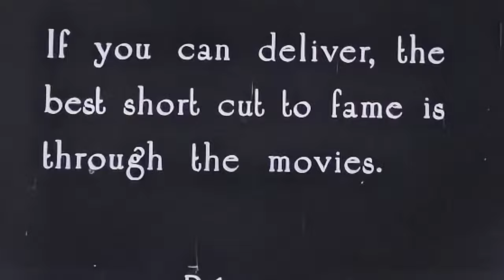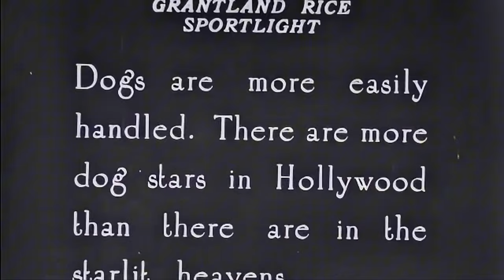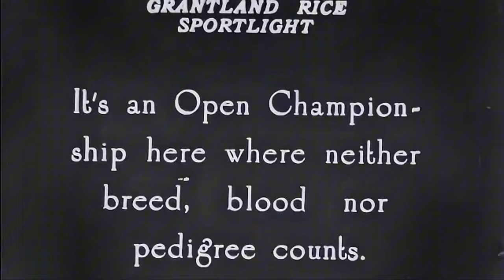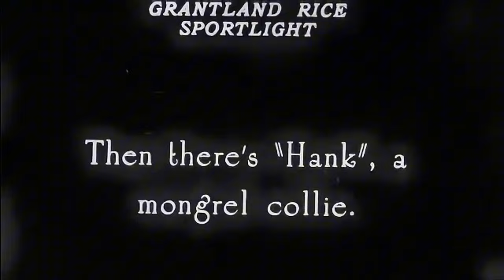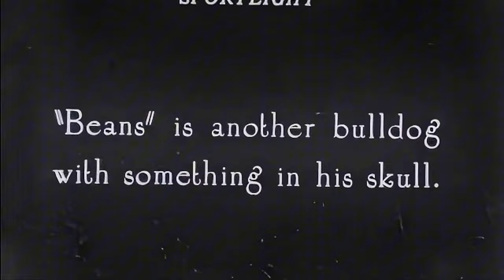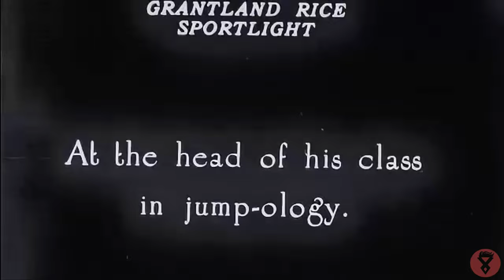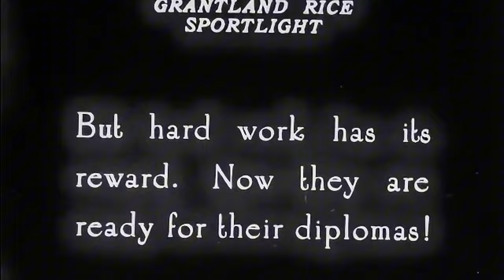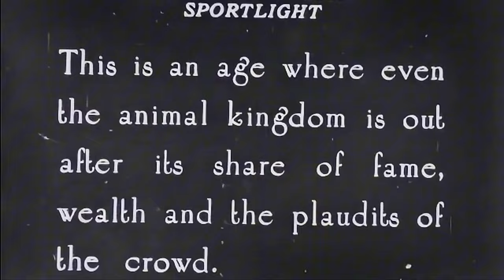How Were Hollywood’s First Animal Celebrities Trained?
Step back in time to 1925 with this beautifully enhanced HD/4K version of “Animal Celebrities,” a heartwarming and slightly quirky silent film by Pathé Exchange, Inc. This captivating film showcases the biggest Hollywood animal movie stars of the era, including Rex the Wonder Horse and the legendary Rin-Tin-Tin. Watch as Henry East and his young helpers train these incredible animals for their roles in the movies, all while Henry sports his unique pantaloons and ever-present cigar. This rare glimpse into the world of early Hollywood animal trainers is both charming and fascinating. Don’t miss out on this piece of cinematic history! And speaking of chocolate, if you would like to help a starving artist/creator, please consider becoming a friend of Uncovered Enigmas
Peace!